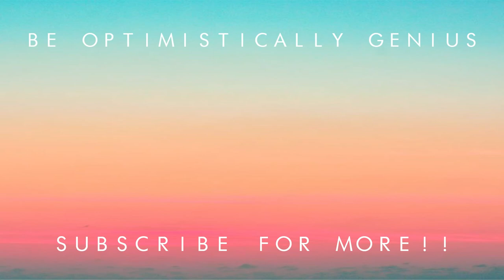Q&A: college 📚 falling in love w/ films 🎬 fav movie 🎞 short film must-haves 🎥 + random ? u asked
I'M BACK! (from the dead chz) YES, I'M BACK AT VLOGGING HIHI 🤍  Here, I answered the questions you asked me (in ig & fb) last time 😙 Kuwentuhan lang din tayo since lately I know everyone's stressed and exhausted. Sending hugs to everyone!

Hot Coffee by Ghostrifter Official